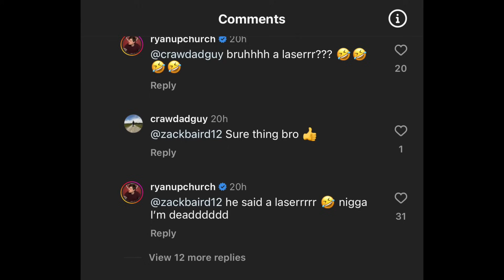Tom MacDonald DISS?! | This Will Be My Last Upchurch Reaction..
ITS BEEN A GREAT JOURNEY AND WE’RE ON OUR WAY TO 40,000 SUBS!!